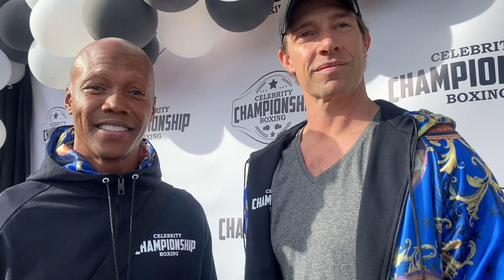ZAB JUDAH REVEALS HIS TOUGHEST FIGHT AND YOU'LL BE SURPRISED WHO IT WAS - ESNEWS BOXING